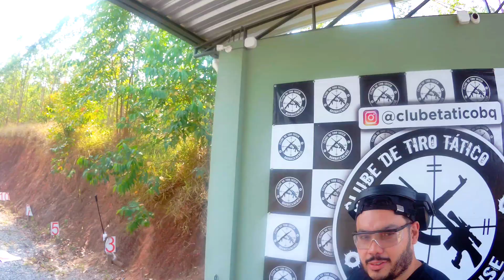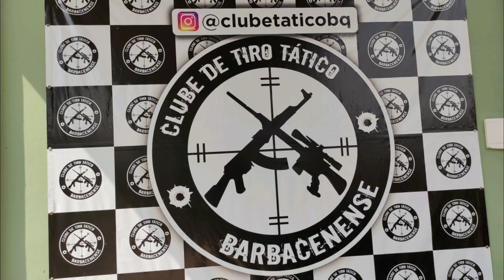IMAGENS DA GOPRO ,NO TREINAMENTO DE TIROS ,NO CLUBE DE TIROS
da uma força pra esse canal ai meus ai meus amigos
E SE VC GOSTA DO CANAL FICO AGRADECIDO PRA VCS temos todos os tipos de videos,COM DRONES ,SPARK ,MINI 2 ,PHANTON 4,,MOTOVLOG ONDE MOSTRO TODOS OS LUGARES E CIDADES, VOOUS COM HELICOPETEROS ,BARCO, AVIÃO O MAIS FAMOSO E O AVIÃO DO CIRCO, ALEM DE INTREVISTAS, E OUTROS VIDEOS MAIS ,TUDO PRA NÃO DEIXAR VC SEM VIDEO ,POR ISSO PEÇO QUE SE INSCREVA NO CANAL DEIXA SEU LIKE ATIVE AS NOTIFICAÇAO E SEU COMENTARIO AJUDE O CANAL A BATER A META DE 4000 HORAS DE VISUALIZAÇÃO, E SE GOSTA DOS MEUS CONTEUDOS JA COMPARTILHA E DEIXA SEU LIKE
se vc quizer ajudar o canal vou deixa a chave do pix

AJUDE O CANAL A BATER A META DE 10000 INSCRITOS  ,PRECISO DA SUA AJUDA .

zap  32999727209